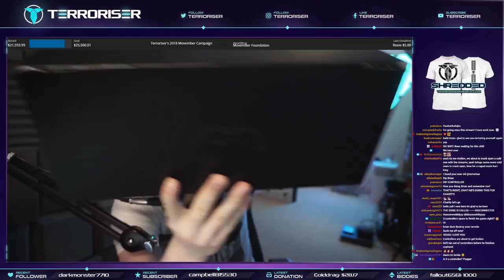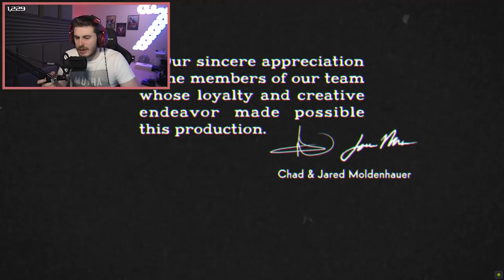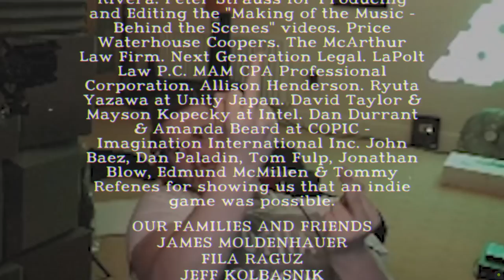CAN I FINISH CUPHEAD WITHOUT BREAKING ANOTHER CONTROLLER?!? (Cuphead Rage/Funny Moments)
The Cuphead finale you've all been waiting for!